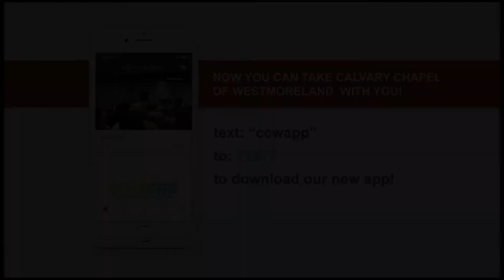The Ascension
Is this episode of Coffee with Clarke, Pastor Clarke discusses The Ascension. Grab a cup and join us for this brief daily devotional in Luke 24:49-53.